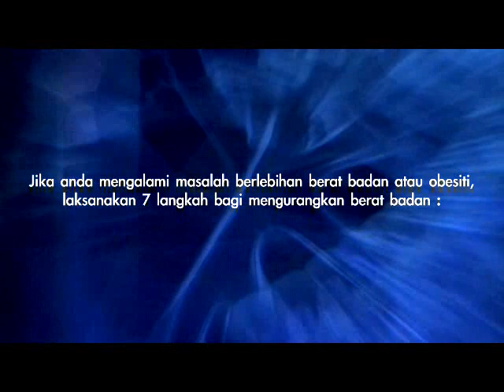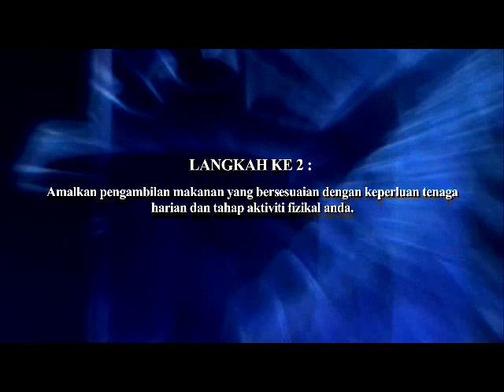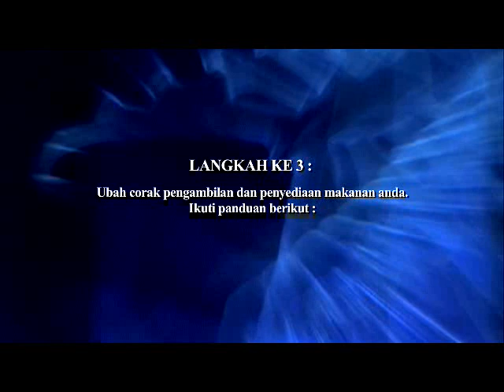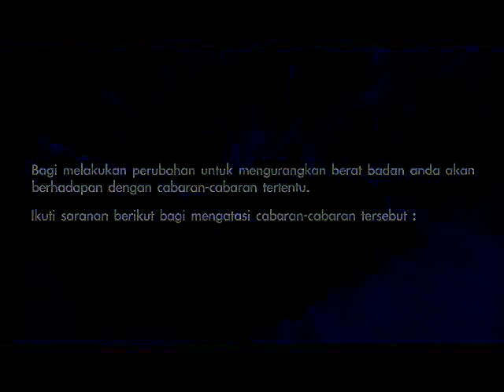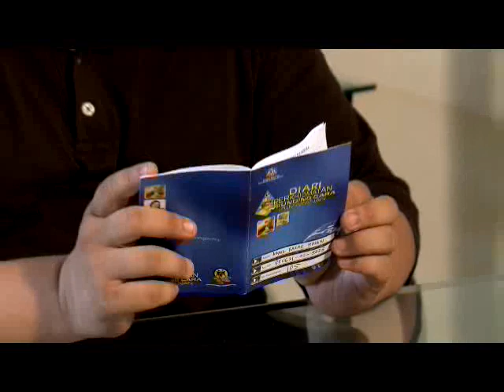MyHEALTH : 7 Langkah Mengurangkan Berat Badan